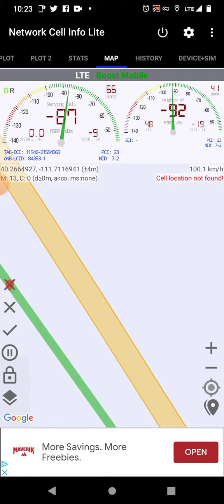September 9, 2022